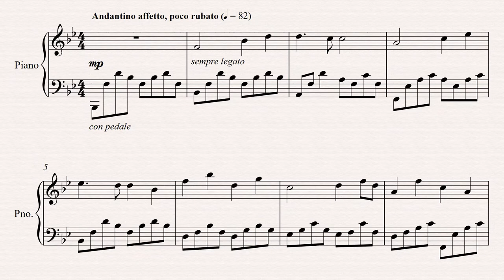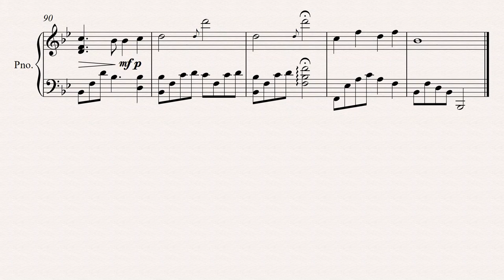Winter Serenade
Winter, the season that often symbolizes a transition to a new beginning, and at the same time, a reflection of the past. This is why it can be both nostalgic and hopeful :)

(fyi I wrote this in winter even though posted it in spring)